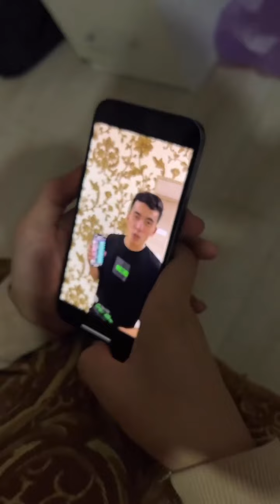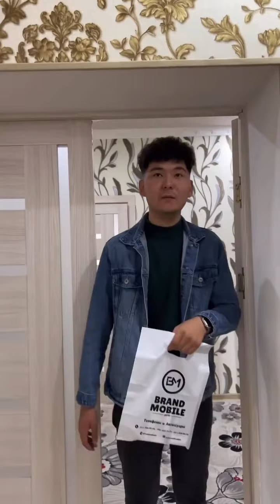КАРАКАЛПАКША ВАЙНЛАР ТОПЛАМЫ